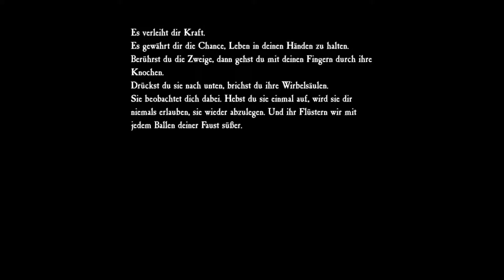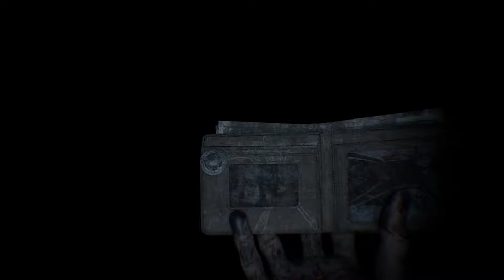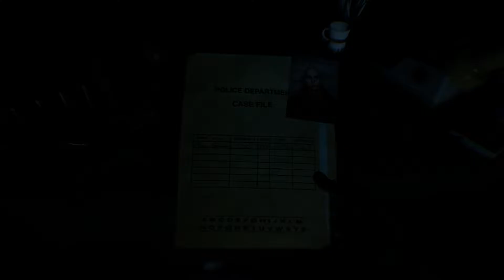let's play BLAIR WITCH ♦ #14 ♦ Unser Schatten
YOLANDI zockt BLAIR WITCH

Über BLAIR WITCH
♦ Entwickler: Bloober Team
♦ Publisher: Bloober Team NA
♦ Plattform: Windows
♦ Release: 30. Aug. 2019
♦ Genre: Horror, Action, Abenteuer, Indie
♦ Modus: Singleplayer